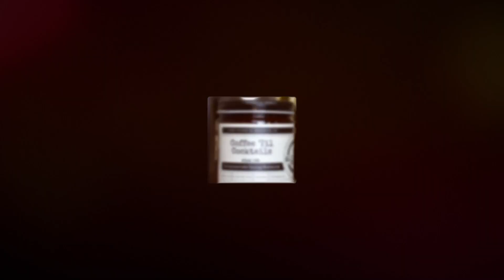MALICIOUS WOMAN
Malicious Women social media commercial